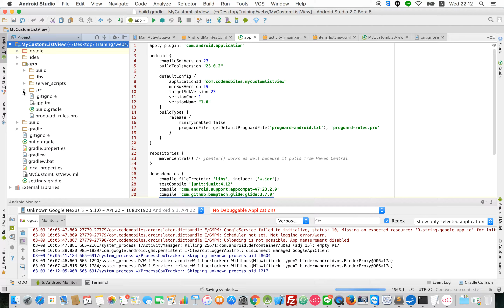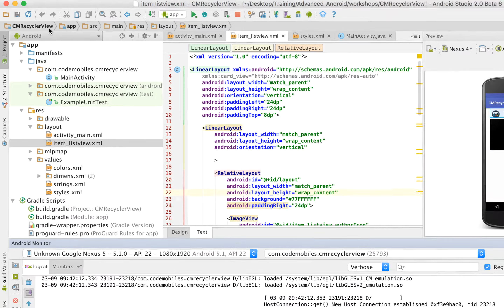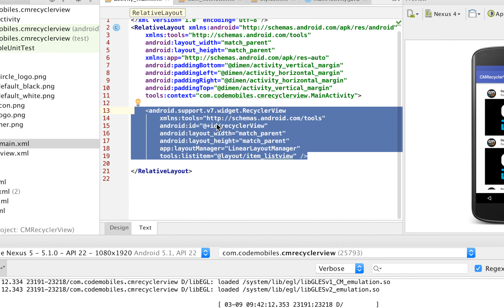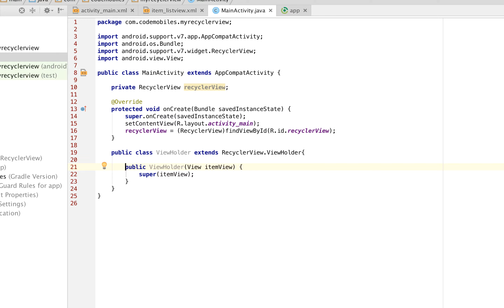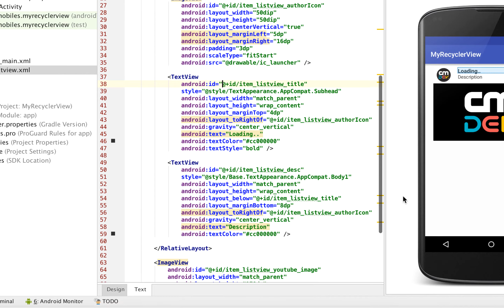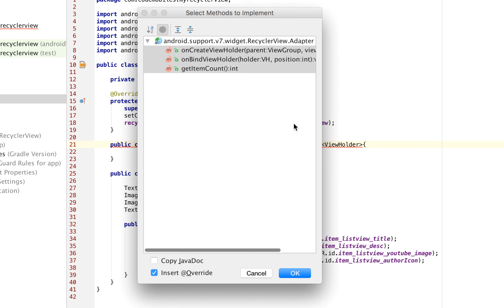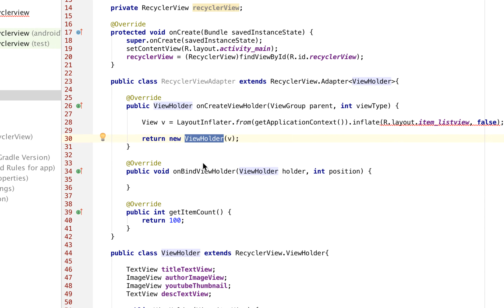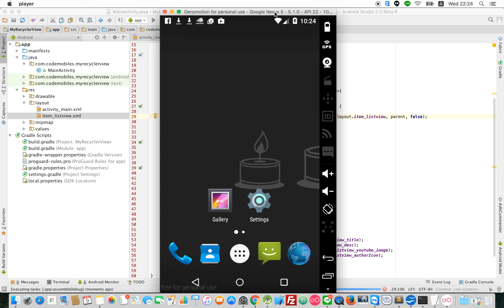Android Dev : การติดตั้ง RecyclerView ตอนที่ 1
- สั่งซื้อบอร์ด Arduino/Sensor/Module และอุปกรณ์อิเล็กทรอนิกส์ IoT ต่างๆ คุณภาพดี ราคาถูก